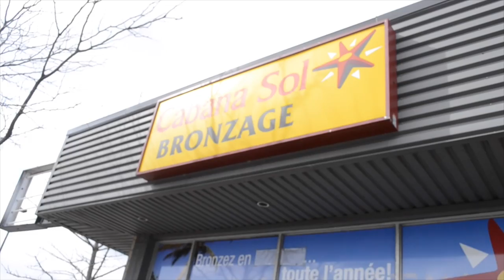The Bittersweet Adventure - #1 Dawn of a New Day - Indie Game Making of Holobunnies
⇩ READ THE DESCRIPTION ⇩ Holobunnies: Pause Café is out!

DAWN OF A NEW DAY; Watch us go forward with TBA, Romeo's computer saga continues, Boubi's Review and another THUG LIFE

► Shout out to Warmen, Billy Talent, Protest De Niro, the Tastea crew, the Police de Longueuil, Boubi, Link and Moid & Veddler.

q-bit games is